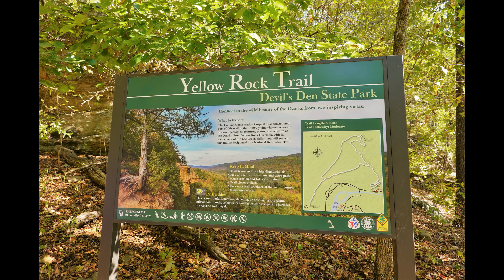Yellow Rock Trail at Devil's Den State Park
Gorgeous Trail at Devil's Den State Park